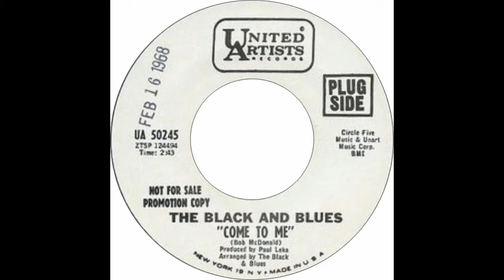The Black & Blues - Come to Me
The Black And Blues (Anderson, IN)
 Come To Me / Bye Bye Baby - 7'' - 1968
Label: United Artists Records (UA 50245)